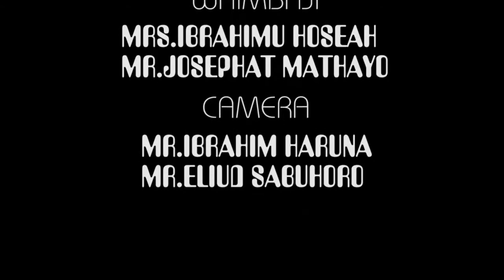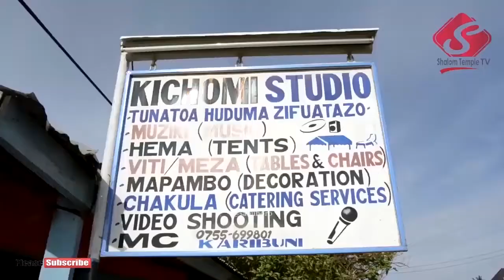MUZIKI KITU KINGINE SHUHUDIA SIFA YA JUMAPILI AUGUST 09 2020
TUNAPATIKANA WILAYANI KAHAMA MKOANI SHINYANGA KANISA LIPO KATA YA NYIHOGO MTAA WA MNAZI MMOJA, TUPIGIE 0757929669